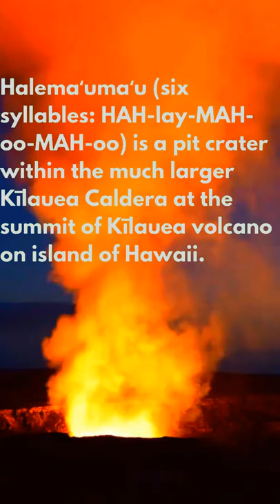Hawaii Volcanoes National Park Halema‘uma‘u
Halemaʻumaʻu (six syllables: HAH-lay-MAH-oo-MAH-oo) is a pit crater within the much larger Kilauea Caldera at the summit of Kilauea volcano on island of Hawaii.
Four completely different views and eruption points, along with several facts.

We offer over 70 high quality products with original designs and twists on old classics including, memes, travel, nature, space, retro, abstract, vintage, and much more.